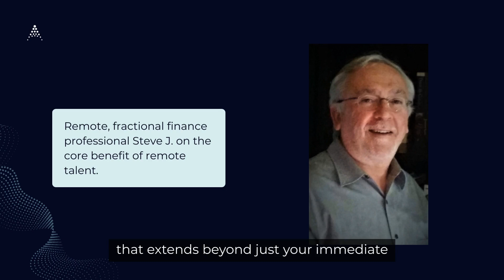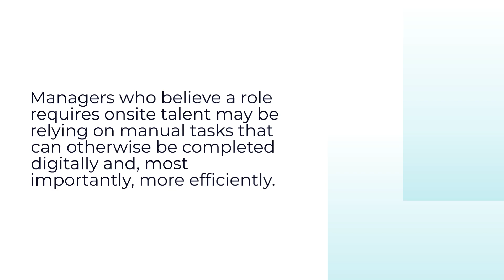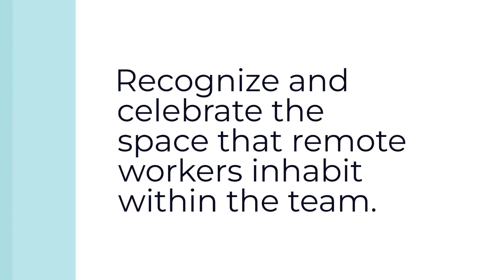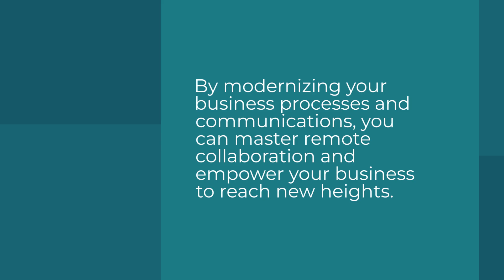How to Manage Remote Employees for Maximum Productivity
Managing remote talent is a challenge for businesses that have traditionally worked onsite or that want to augment their teams with freelance professionals. Hear high-level finance talent discuss best practices for better remote collaboration and overcoming the challenges of managing remote employees.

How the democratization of talent is changing the way we work